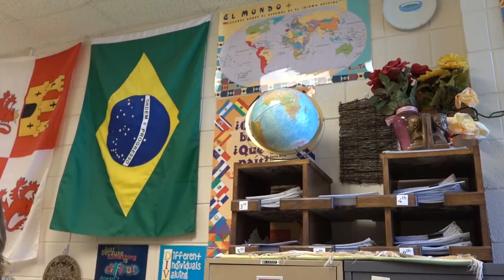Robert De Oliveira - Educator - KCC Graduate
Since graduating from KCC in 1993, Robert de Oliveira has made a major impact on the Hispanic community in and out of the classroom. He was raised in Brazil and moved to the United States to receive a higher education. As a former migrant, de Oliveira understands how challenging it can be to live in a country without knowing the language. He says he couldn’t have succeeded without the help of his friends, He now speaks three languages: Portuguese, Spanish and English. One of de Oliveira’s missions is to help new migrants adjust to living in the U.S.

Since 2014, de Oliveira has been a consultant for the Migrant Education Program, helping students and their families with their education. He helps those wanting to learn English as well. De Oliveira was president of the Illinois Migrant Education Association from 2006-09. In 2008, he received the Illinois Migrant Teacher of the Year award.

After receiving an Associates in Arts degree from KCC, de Oliveira attended Olivet Nazarene University and completed a bachelor’s degree in history education in 1996. He began teaching in Kankakee School District 111 and quickly became a favorite teacher among students, who frequently call him “Mr. D.” In 19 years of teaching, he has taught subjects such as social studies, bilingual classes, and English as a Second Language. Today, he teaches Spanish and Latin American Studies at the Kankakee High School.

In 2013, de Oliveira introduced the Foreign Travel Program, encouraging students to explore other countries and learn their cultures. In June, he will lead a tour to Spain, France and Italy. In 2016 he will be leaving teaching, after 19 years, to become an assistant principal for Kankakee High School.

Outside of teaching, de Oliveira has been involved in many committees including:

Kankakee Public Library
Kankakee Historic Society board of directors
Kankakee Natural Historic Preservation Committee
Kankakee Valley Youth Symphony Orchestra (founding member)
Acting Out Theatre Co. (founding member)
De Oliveira credits KCC for sparking his interest in academics. He considers himself a “lifelong learner,” with a passion for education that keeps growing. De Oliveira also frequently brings his classes to KCC for field trips to share the opportunities the college provides—like it did for him.